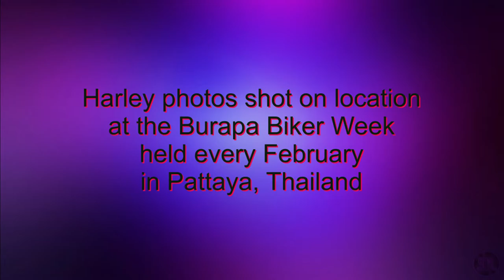"47 Harleys" - Tom Proctor Show - H-D motorcycle pics from Burapa Biker Weeks in Pattaya, Thailand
Meet the multi-talented Tom Proctor:

“47 Harleys” was written and sung by Tom Proctor, performed with his Tom Proctor Band.  For more information on Tom’s great music and albums, and to become a fan,

Besides being a singer/songwriter, Tom is also a movie & TV actor, director, producer, and stunt man/coordinator, and has many movie & TV credits to include “Guardians of the Galaxy.”   See Tom’s long list of his many movie and TV credits

Look forward to watching Tom’s great new thriller movie, “GUILT,” to be released on January 20, 2022, in which he wrote, directed, and starred.  Click this link for info on the movie “GUILT”

And Twitter and Instagram at @tomproctorshow

About the video:

Donovan Kundiger took all the Harley-Davidson photos over several years when attending the “Burapa Biker Week” meets held annually in February in Pattaya, Thailand.  Entry is free, and over 3,000 motorcycles and bikers enjoy the bike shows, music concerts, the Thai-American Cowboy & Indian Society shows, and hundreds of related shops and eateries.  Come join the fun.